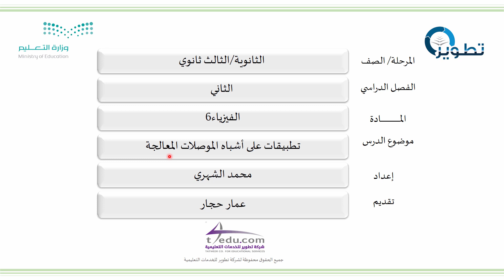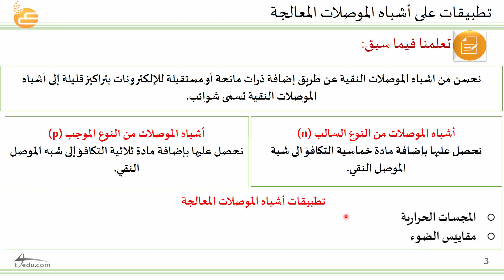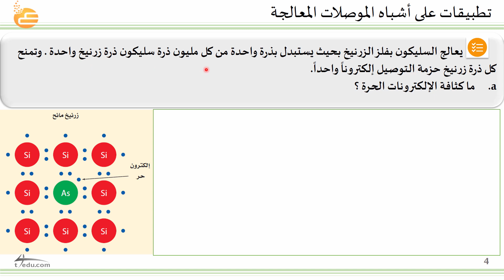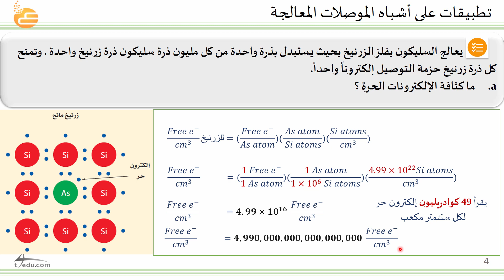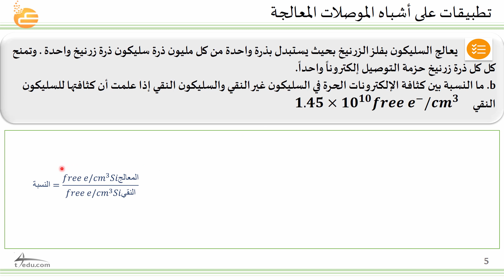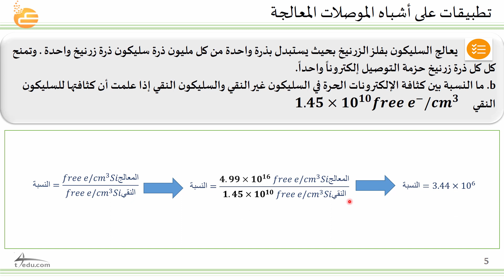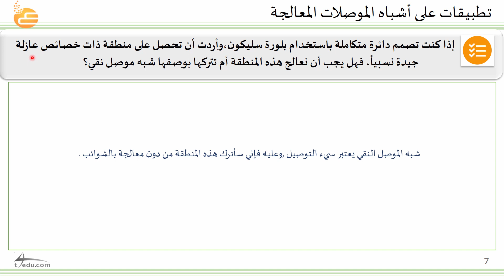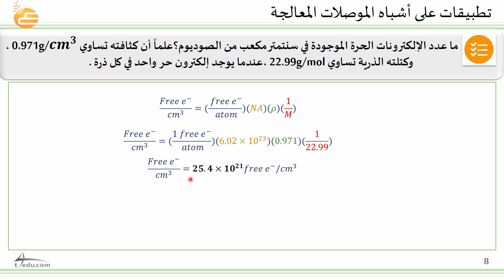تطبيقات على أشباه الموصلات المعالجة